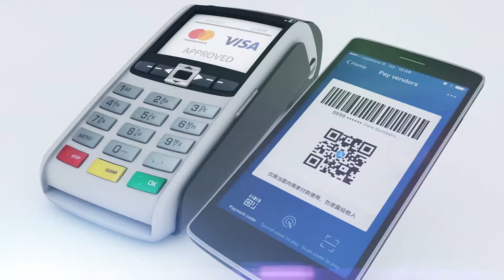PFS TV Ad2 30sec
TV Ad for Prepaid Financial Services